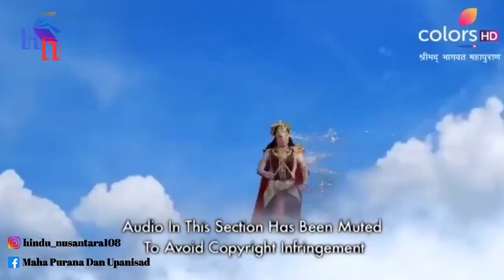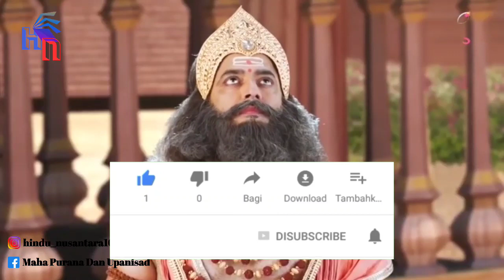JANAMEJAYA VS RAJA ULAR TAKSAKA | BALAS DENDAM PUTRA PARIKSHIT